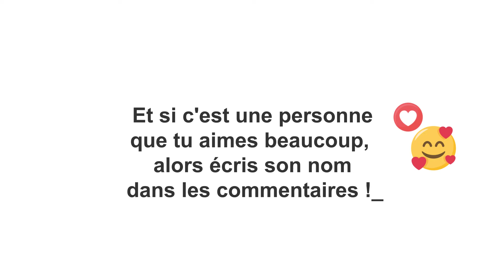Regarde cette vidéo si tu connais un Amir ! (tu vas rire, trop drôle ! ! ! 😂😂😂)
Regarde cette vidéo si tu connais un Amir !